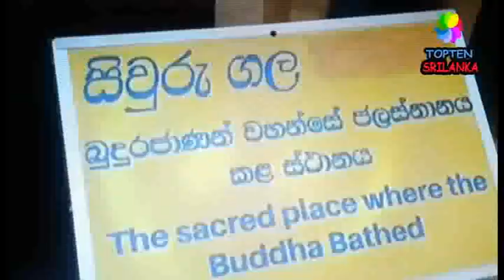kalaniya-naga lokaya නාගලෝකයෙන් කැලණියට ධාතුන්